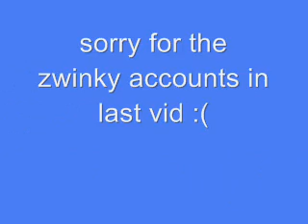FREE zwinky ACC.....sorry 4 last vid.....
sorry 4 last vid.